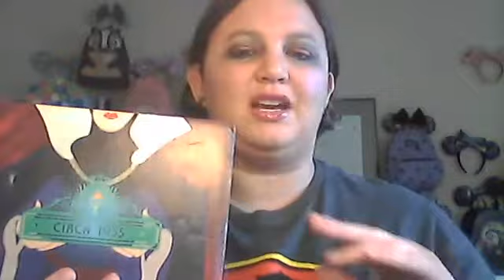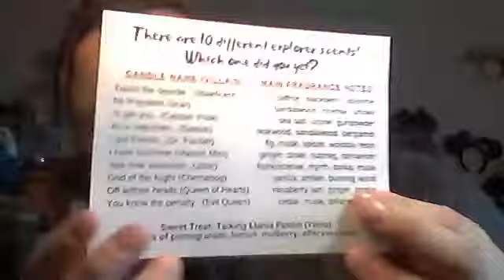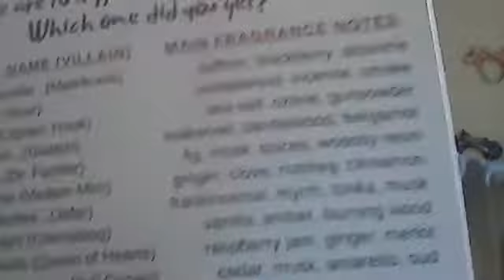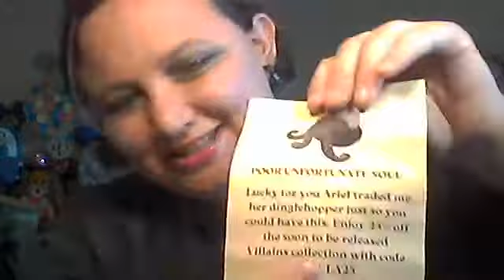Circa 1955 Villains themed box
A Disney themed candle subscription box from the company Lux Illume. The company also sells Harry Potter and non themed candle scents as well.